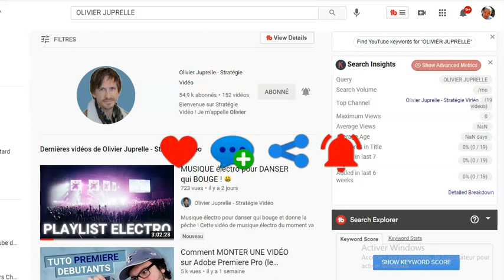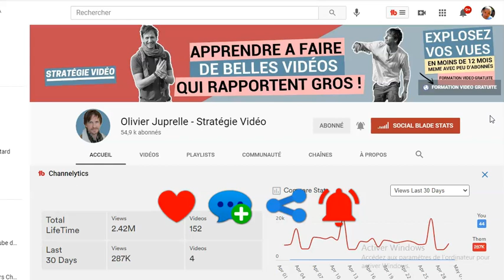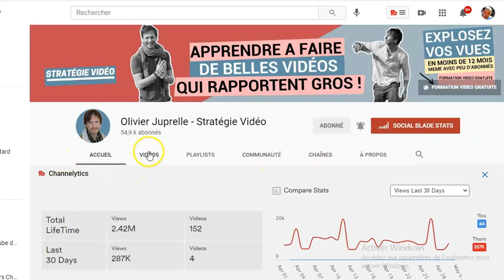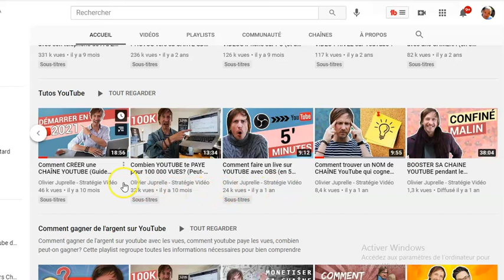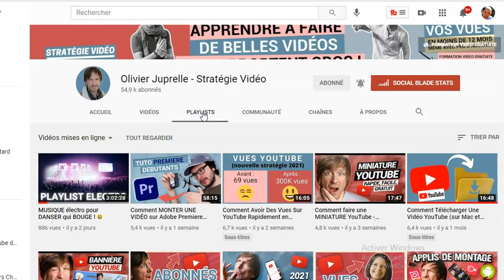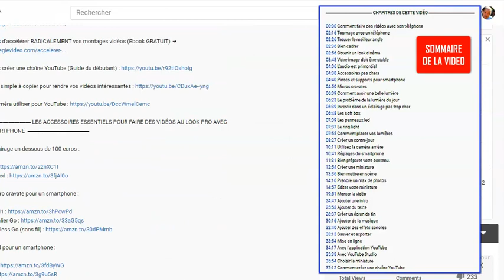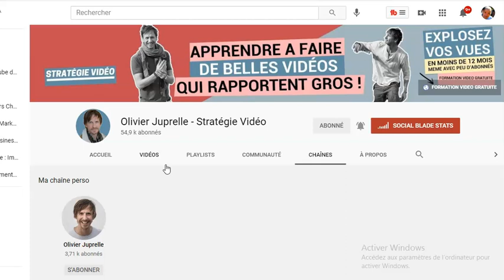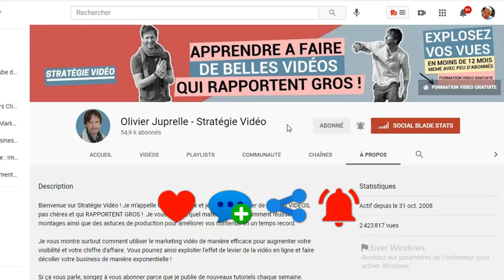PARTAGE / Comment optimiser votre chaine YouTube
Vous pouvez regarder la fraction de la présente vidéo que vous voulez ICI :

Aujourd’hui, je vais vous faire visiter la chaine d’Olivier Juprelle, comment une chaine YouTube est organisée et comment vous pouvez optimiser votre chaine YouTube.

Bienvenue donc sur Stratégie Vidéo ! Je m'appelle Olivier Juprelle et je vous aide à créer de BELLES VIDEOS, pas chères et qui RAPPORTENT GROS !  Je vous montre quel matériel utiliser, comment réussir vos montages ainsi que des astuces de production pour améliorer vos contenus en un temps record.

Je vous montre surtout comment utiliser le marketing vidéo de manière efficace pour augmenter votre visibilité et votre chiffre d'affaire. Vous pourrez ainsi exploiter l'effet de levier de la vidéo en ligne et faire décoller votre business de manière exponentielle !

⚡ Recevez ma formation vidéo GRATUITE "Explosez vos vues sur YouTube en moins de 12 mois (même si vous avez peu d'abonnés)" ➡️

VOICI LE SOMMAIRE DE LA VIDEO :

00:00 Début
01:30 Olivier Juprelle
01:39 Chaine YouTube d’Olivier Juprelle
02:01 Stratégie de la vidéo
02:39 L’accroche
04:44 Explosez vos vues
05:17 Le SEO
05:34 Les contenu
06:04 La niche
06:31 La fleur qui attire les abeilles
07:26 Comment gagner de l’argent
08:03 J’ai publié 10 vidéos par jour
08:27 Occuper le terrain
09:07 Steve Jobs vs Bill Gates
11:39 Le rôle de YouTube
12:25 Olivier Juprelle l’honnête
14:18 Comment gagner de l’argent avec peu d’abonnés
14:52 L’histoire des jeans rouges
19:26 Un tuto offert par semaine
19:44 Ma contribution en plus
20:10 Qui est Olivier Juprelle ?
21:05 Le menu de la chaine
21:25 L’ACCUEIL : Les analytics
22:07 L’ACCUEIL : Le graphique
25:08 L’ACCUEIL : Les tags de la chaine
30:30 L’ACCUEIL : Les vidéos en ligne
30:55 L’ACCUEIL : Comment diffuser en direct une vidéo
31:34 L’ACCUEIL : Les vidéos populaires
31:56 L’ACCUEIL : Les tutos YouTube
32:43 L’ACCUEIL : Comment gagner de l’argent
33:10 L’ACCUEIL : Comment créer une chaine YouTube pour votre entreprise
33:32 L’ACCUEIL : Ma chaine perso
34:40 LES VIDEOS
35:05 LES VIDEOS : 152 vidéos à croquer
35:33 LES VIDEOS : Miniatures et titres des vidéos qui s’affichent sur la même page
36:06 LES VIDEOS : La caverne d’Ali Baba
36:40 LES VIDEOS : Mon conseil
37:12 LES VIDEOS : Ne nous éparpillons pas
38:15 LES VIDEOS : Comment regarder toutes les vidéos en un seul clic
41:49 LA PLAYLIST
42:13 LA PLAYLIST : Les tags décortiqués
43:58 LA PLAYLIST : Comment extirper des mots clés à partir de votre texte
46:07 LA PLAYLIST : Les dossiers de la playlist
49:09 LA PLAYLIST : Tout regarder
50:35 LA PLAYLIST : Le sommaire de la vidéo
56:46 COMMUNAUTES
57:00 COMMUNAUTES : L’histoire des 1000 abonnés
58:56 COMMUNAUTES : Créer des sondages
1:02:15 LES CHAINES : Oups, cette partie est à refaire.
1:04:38 A PROPOS
1:04:50 A PROPOS : Descriptions
1:05:11 A PROPOS : Qui fait quoi
1:07:00 A PROPOS : Comment construire un texte qui déchire
1:08:49 A PROPOS : La vidéo des tutos offerts
1:09:24 A PROPOS : Informations et contacts
1:09:41 A PROPOS : Lien formation gratuite, Facebook, Abonnements ici, Instagram et site internet.
1:11:01 A PROPOS : Statistiques
1:11:16 A PROPOS : Le petit drapeau
1:12:18 CONCLUSION
1:12:41 POSEZ VOS QUESTIONS
1:13:57 ONTACTEZ DIRECTEMENT OLIVIER JUPREL, IL VOUS REPONDRA